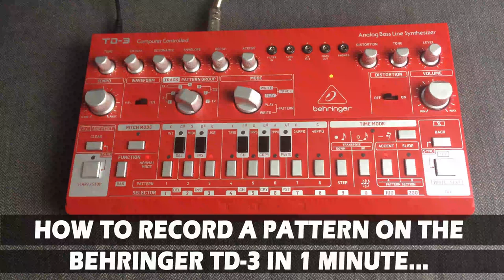How to record a pattern / sequence on the Behringer TD-3 in one minute.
Quick and lazy guide on how to program a pattern / sequence using the Behringer TD-3.
This synth can sound amazing, despite how poor I getting it sounding in the video.